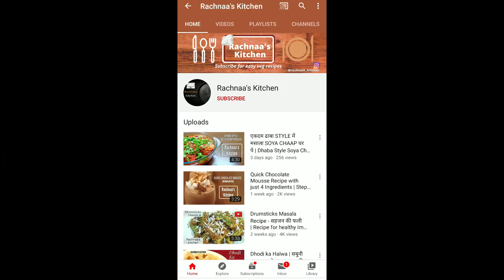पार्टियों में बनायीं जाने वाली वेज तवा फ्राई मसाला घर पर बनाये | Veg Fry Masala | Tawa Sabzi Recipe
How to make Veg Tawa Fry Masala Recipe, How to make Tawa vegetables.
Will continue to bring more interesting content like this.

Ingredients:
Hiing/Asafoetida - ½ pinch
Jeera powder - 1 tsp
Saunf powder - 1 tsp
Potatoes (Boiled) - 4
Ladyfinger - 16
Brinjal - 4
Bitter gourd - 5
Arbi (Boiled) - 5
Tomatoes - 4 (Medium sized)
Green chilli - 2
Ginger baton - 1 inch
Fresh coriander leaves (chopped)
Butter - 2 to 3 tbsp